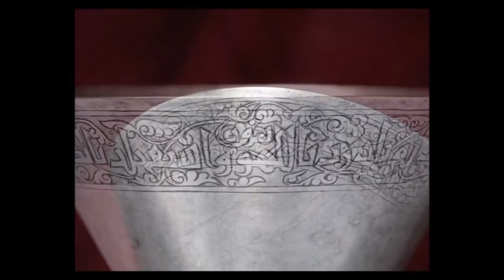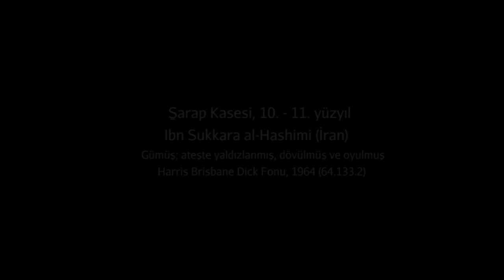Şarap Kadehi (Metropolitan Sanat Müzesi)